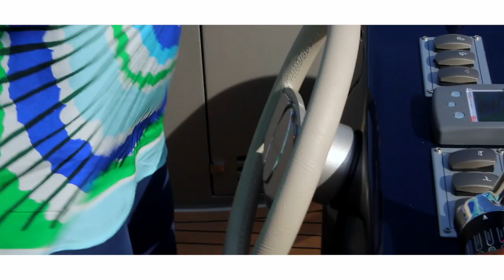RIVA par Lia Riva x L'Officiel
What other boats embody at this point the pleasures offered by the shores of the Côte d'Azur? More than elegant and fast yachts, these mahogany deck boats symbolize a lifestyle. Meet the heiress of a legendary brand.

By InstanT productions